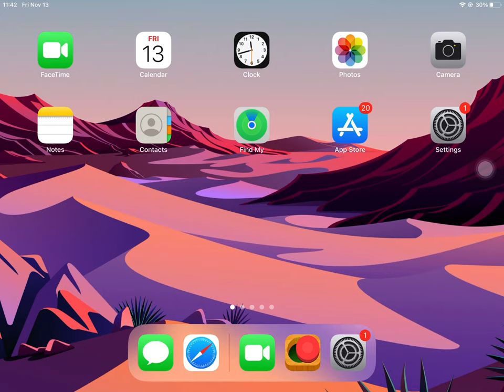FRIDAY THE 13TH!!!!